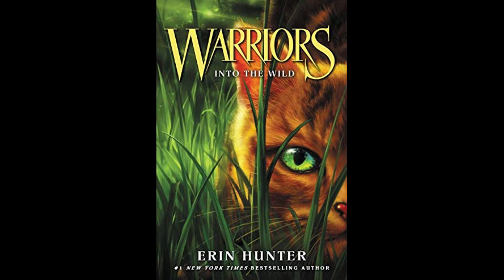Warrior Cats Wednesday! Chapter 4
Welcome back, Warriors!

I hope y'all are enjoying my readings of this series. I'm trying to develop their voices and personalities as I go on, but I am REALLY liking this series so far lol